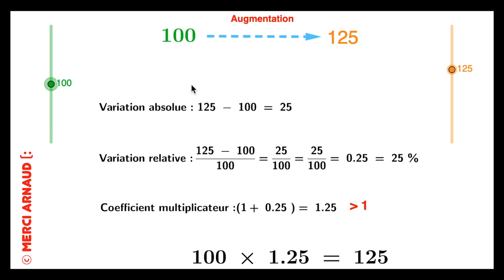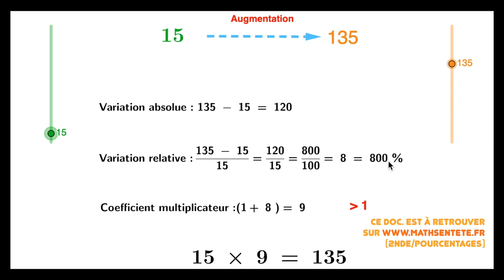Format Cours 2nde - Pourcentages évolutions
Format Cours sur les pourcentages en terme d'évolution (hausse ou baisse)